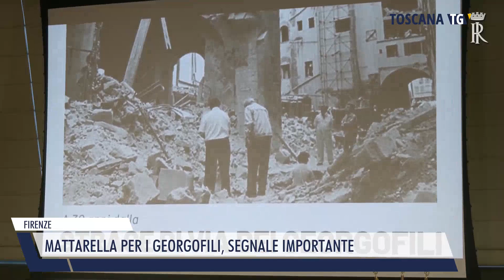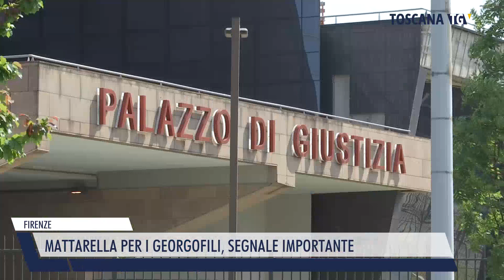2023-05-27 FIRENZE - MATTARELLA PER I GEORGOFILI, SEGNALE IMPORTANTE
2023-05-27 FIRENZE - MATTARELLA PER I GEORGOFILI, SEGNALE IMPORTANTE